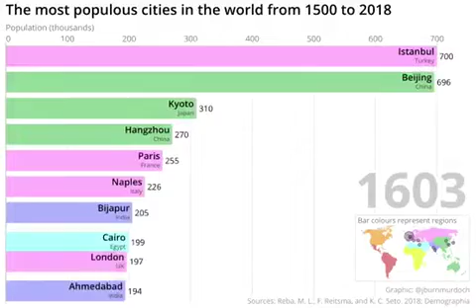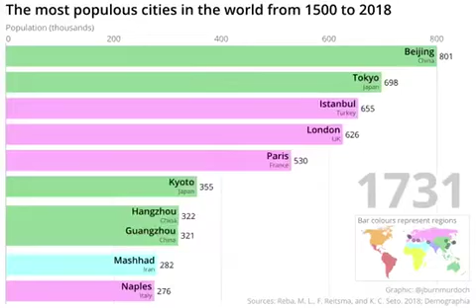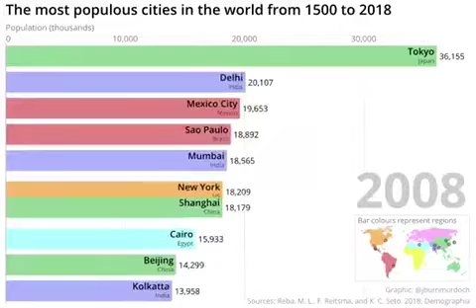Динамика численности городов мира (1500-2018 годы). Самые большие города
Очень понравилось видео о динамике численности городов мира, в коротком ролике наглядно показывается как росла численность городов мира, в какой период и с какой скоростью они прирастали горожанами. Например наглядно видно, как Санкт-Петербург врывается в ТОП 10 городов мира по численности в начале 19 века сохраняя неплохие позиции вплоть до прихода большевиков или как динамично развиваются Нью Йорк и Чикаго 30-х, как утрачивают свои позиции города Европы в послевоенное время и т.п.
Медаль за стабильность у одного из крупнейших городов мира - Пекина.

Понаблюдайте сами и напишите в комментариях, каким событиям соответствуют ускорения численности того или иного города.